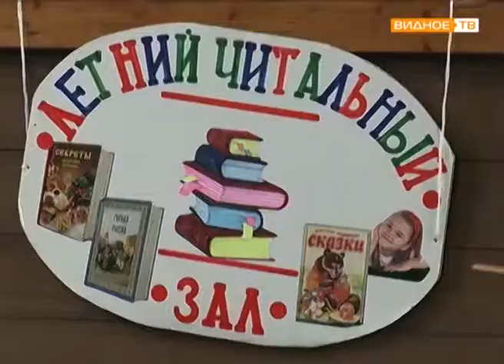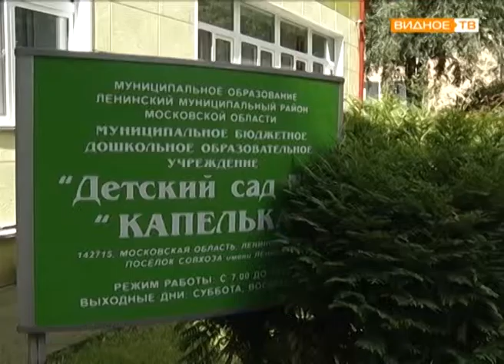"С книгой в лето" - летний выездной читальный зал